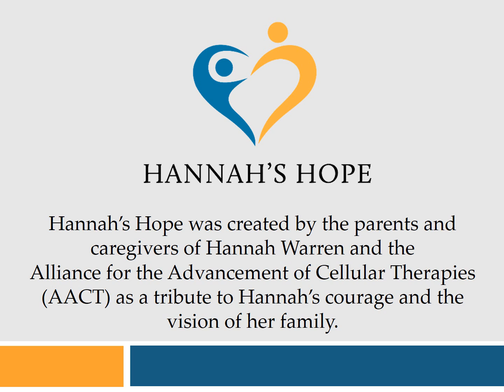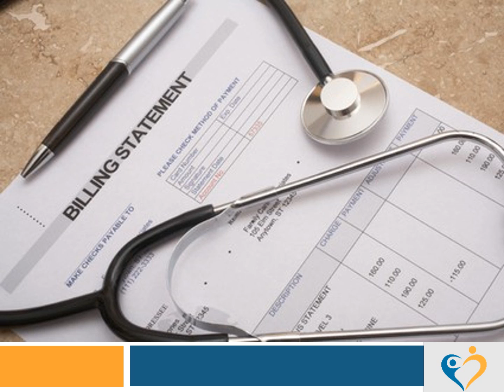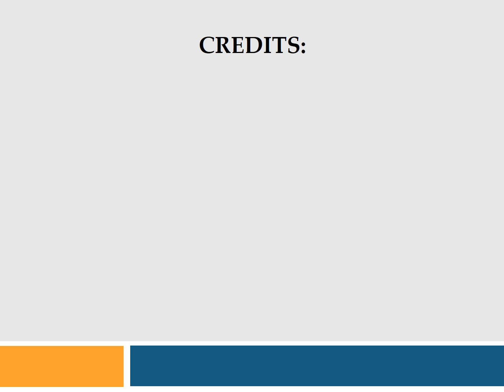Hannah's Hope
A story about a baby, Hannah, born without a windpipe and the doctors who brought people together from around the world to build a trachea from her own adult stem cells to sustain her life.